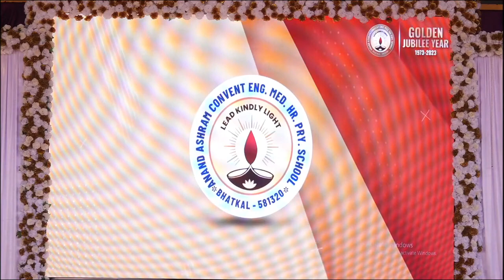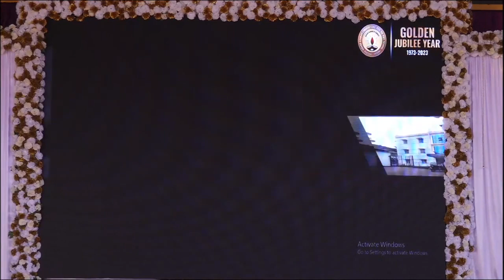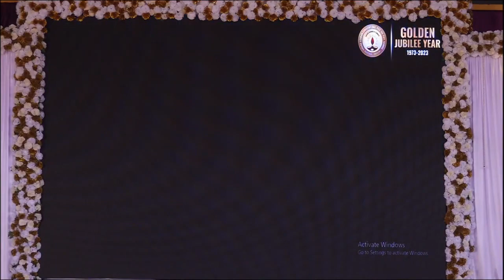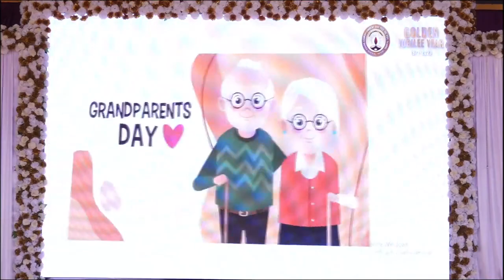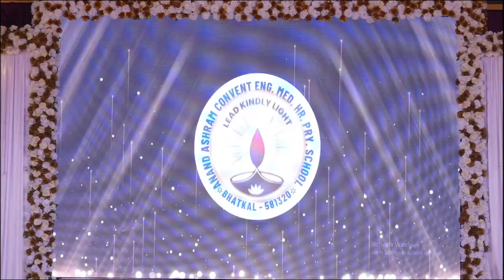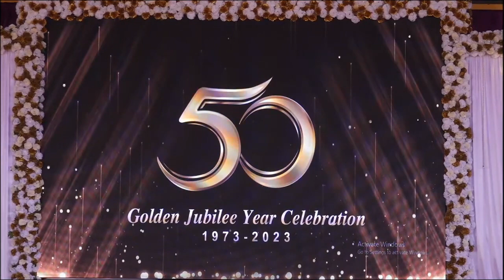Anand Ashram # Golden jubilee # Documentary # 7/1/2023